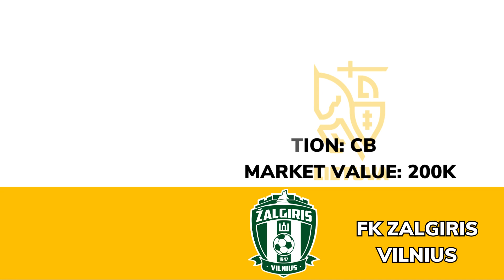The Next Generation of Lithuania Football 2023 | Lithuania's Best Young Football Players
Right Backs: Valdas Antuzis, Gustas Zabita
Centre Backs: Vilius Armalas, Kipras Kazukolovas, Edgaras Utkus
Central Midfielders: Gvidas Gineitis, Matijus Remeikis, Domantas Sluta, Emilis Gasiunas, Karolis Zebrauskas, Deimantas Rimpa, Matas Ramanauskas
Attacking Midfielders: Rokas Filipavicius, Vaidas Magdusauskas
Left Midfielders: Artemijus Tutyskinas
Right Midfielders: Deividas Dovydaitis, Gustas Jarusevicius, Benas Anisas
Left Winger: Ignas Venckus
Right Winger: Motiejus Burba
Centre Forward: Darius Zubauskas, Augustinas Klimavicius